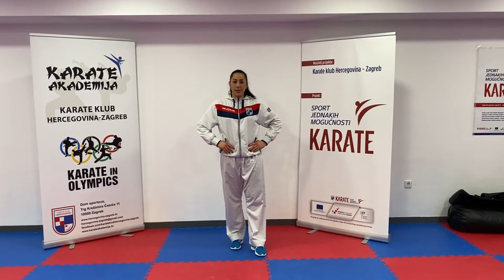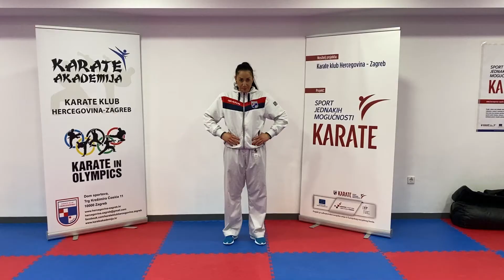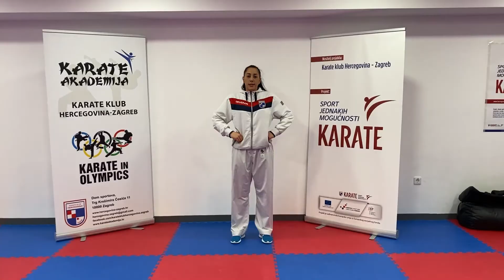Trening - Dan 14